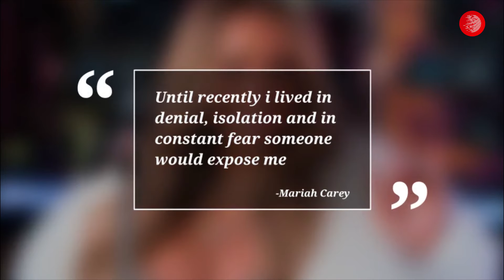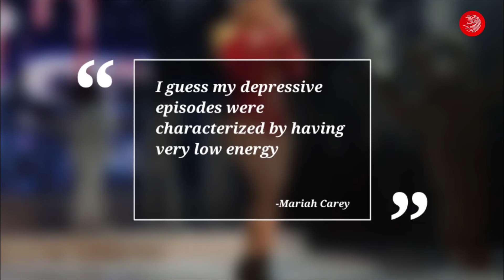Mariah Carey reveals her battle with bi-polar disorder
In a recent interview, Mariah Carey had interesting revelations.

Revelations that brought about a discussion on mental health.

She revealed that for the last 17 years she has been suffering from bipolar disorder.

“Until recently I lived in denial and isolation and in constant fear someone would expose me,”

... “It was too heavy a burden to carry and I simply couldn’t do that anymore"

Bipolar is a condition associated with episodes of mood swings ranging from depressive lows to manic highs.

“I was irritable and in constant fear of letting people down. It turns out that I was experiencing a form of mania,” ...
“Eventually I would just hit a wall. I guess my depressive episodes were characterized by having very low energy. I would feel so lonely and sad — even guilty that I wasn’t doing what I needed to be doing for my career.”

Unfortunately bipolar cannot be cured but treatment, supportive care and therapy does  help to manage.